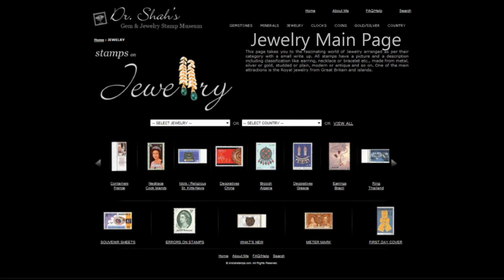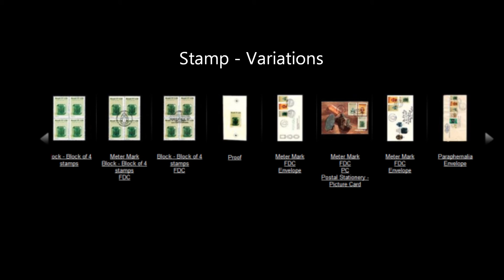Stamps on Gems and Jewelry